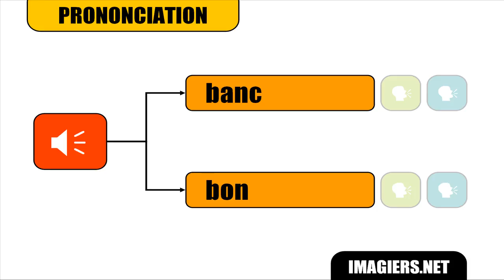FRANZÖSISCH LERNEN # Banc Bon